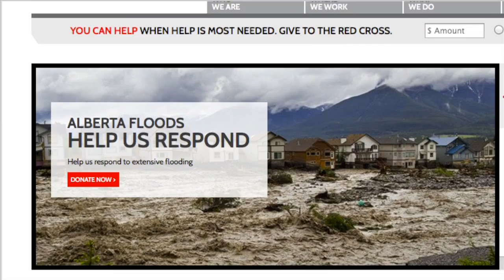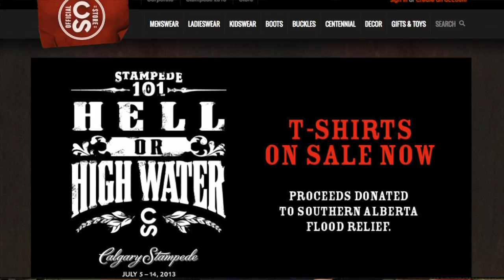"Hell or High Water" T-Shirts Break Half Million Dollar Mark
As of June 28, 2013, proceeds from the Calgary Stampede "Hell or High Water" t-shirts have reached more than $500,000. Funds raised will support the Canadian Red Cross Alberta Flood Fund. To purchase your own "Hell or High Water" t-shirt, visit store.calgarystampede.com.